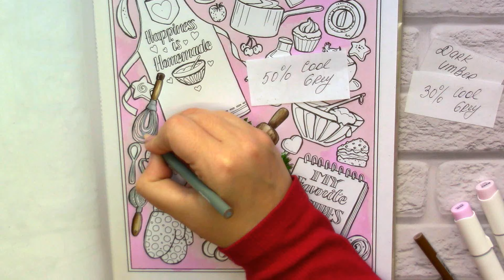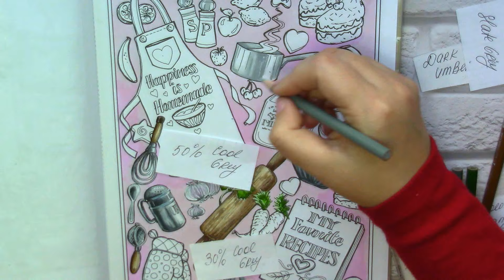Kitchen collage. Part 1 Coloring in Creative Haven 'Kitchen Charm' with Prismacolor and Ohuhu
Creative Haven Country Kitchen Charm Coloring Book

Uni Posca Paint Marker FULL RANGE Bundle Set
POSCA PC-1M by Uni-Ball - Ivory
Prismacolor Premier Colored Pencils, Soft Core, 150 Count
Ohuhu Alcohol Markers Brush Tip - 104-color
Ohuhu Alcohol Art Markers Set, 216-color
Ohuhu Alcohol Markers Brush Tip- 320-color